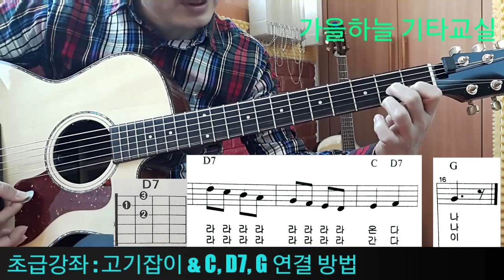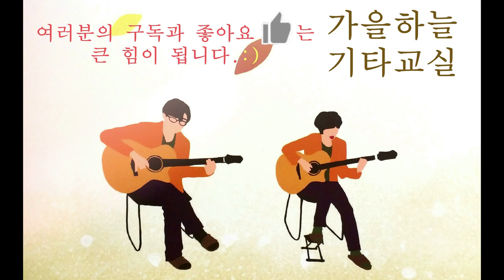(초급7강) 고기잡이 첫수업, C와 D7 바꾸는 법 / 가을하늘 기타교실